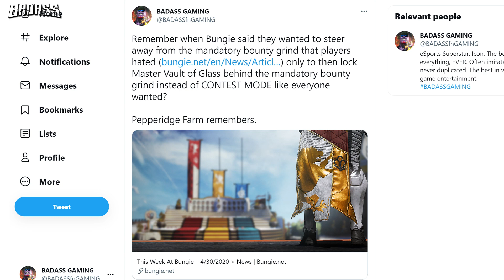The Destiny 2 Problem: Master VOG Requirements SUCKS!! D2 Master Vault of Glass Lockout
New Destiny2 Master VOG​ video​ ​

Destiny 2 Beyond Light is here which means more BADASS GAMING funny and hilarious moments like these will be happening on PC, PS4, Ps5, Xbox 1, and Xbox Series X.

GO BEYOND THE LIGHT
The frontier of Europa holds many lost secrets from the past, including the dark power of Stasis. Work with the mysterious Exo Stranger to harness this new power before Eramis, the Kell of Darkness, bestows it on her Fallen forces. Grow your arsenal, command Stasis, and go beyond the Light.

EMBRACE DARKNESS
Cold, dark and alluring – the power of Stasis beckons you. Command this new elemental power with brand new Guardian sub-classes. Control the fight, seize your enemies in any icy grip, and shatter them where they stand.

SEASON PASS
Gear, XP, rewards! Get the Season Pass and instantly unlock the new Seasonal armor set and new exotics. You also get an XP boost that speeds up your Seasonal ranks and engram unlocks.